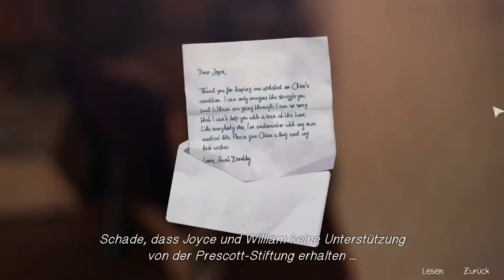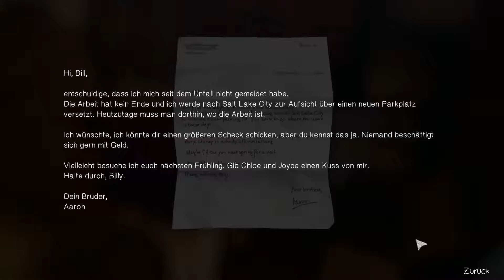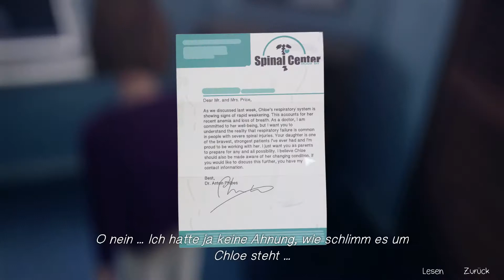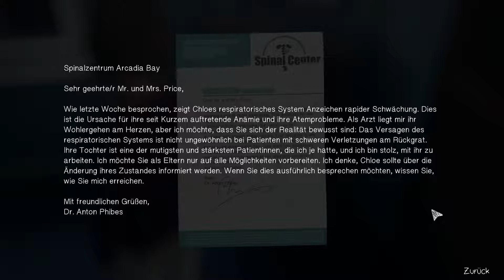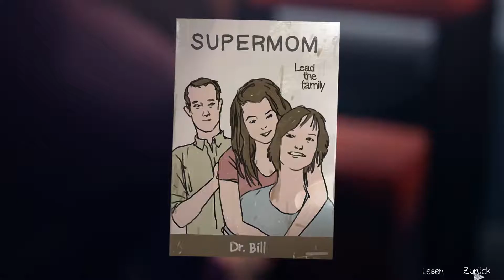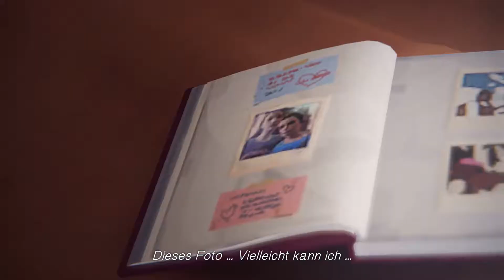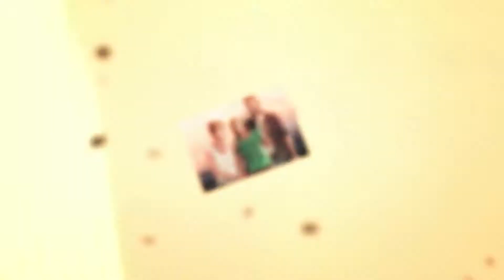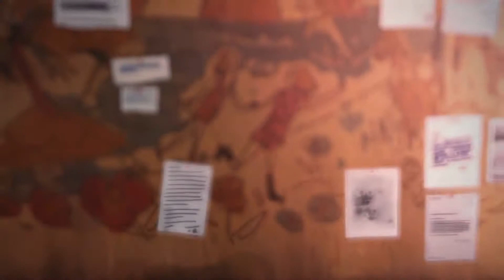Let's Play Life is Strange Ep. 4 #002 [deutsch] Was würdet ihr tun?